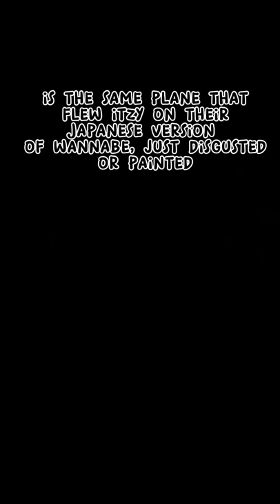I was the only one who realized??